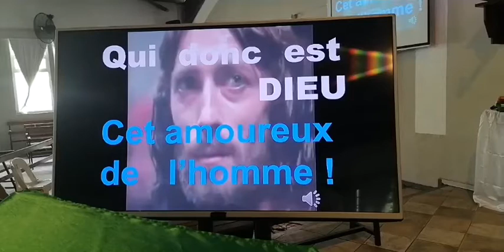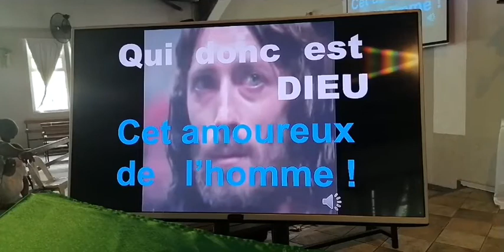Homélie 23 Janvier 2022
" THEOPHILE "  une  personne  qui  aime  Dieu. Jésus   est   ce  théophile  qui  est  venu  incarner   cet  amour  de DIEU  son  Père  ...  et  il  l'a  vecu  jusqu au  bout  par  son  attention  aux  plus  démunis. A  auprès  de  tant de  démunis   autour de  nous.